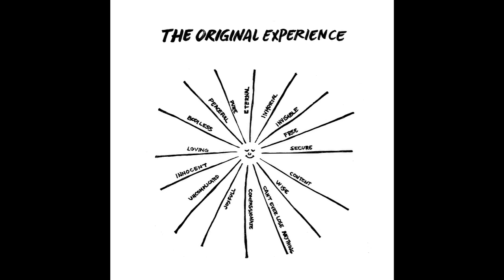Vivenciar la Meditación Introducción por Rona Schweitz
Vivenciar la Meditación por Rona Schweitz se compone de ocho partes de pequeñas explicaciones y meditaciones de lo que es el Raja Yoga.   Las meditaciones guiadas te elevaran a sentir tu propia divinidad.

Rona Schweitz nació en Netherlands de padres Indonesios.  Rona tiene una basta experiencia en psiquiatría y geriatría clínica.   Es una meditadora por 25 años con Brahma Kumaris y es la coordinadora del Centro de Meditación Brahma Kumaris en Manhattan.

Rona ha conducido talleres y retiros en el ámbito nacional e internacional.  Autora del libro Vivenciar la Meditación acompañado por el CD aqui compartido.